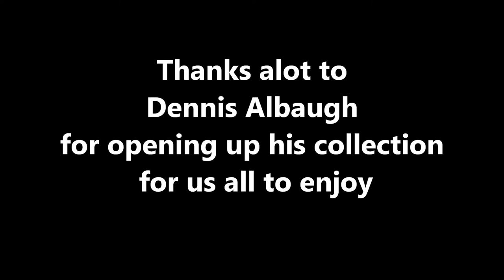Dennis Albaugh Car Collection - Garage Tour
This was a Truly amazing experience.
Huge Thanks to Dennis Albaugh for opening his collection for us all the Enjoy.
I hope you all enjoy the footage